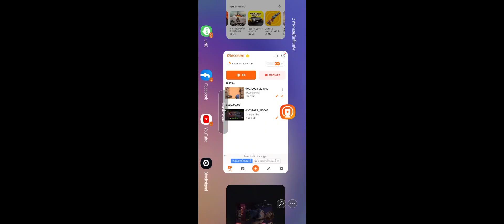เกมส์ Doomsday : EP.1 : ผู้แข็งแกร่งเท่านั้นที่จะอยู่รอด (ฟื้นฟูเตรียมความพร้อม)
เกมแนวสร้างป้อมป้องกันฐานใหม่! ปกป้องที่หลบภัยสุดท้ายของผู้รอดชีวิตจากซอมบี้!